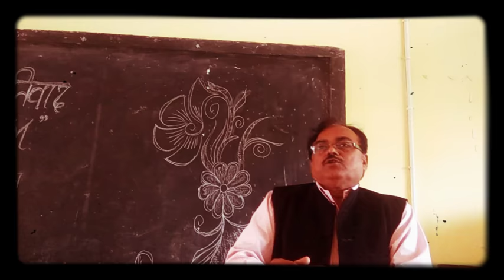Acharya sir views on Radicalism..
Seminar from syllabus on the topic of Radicalism for PG Sem-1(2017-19)..